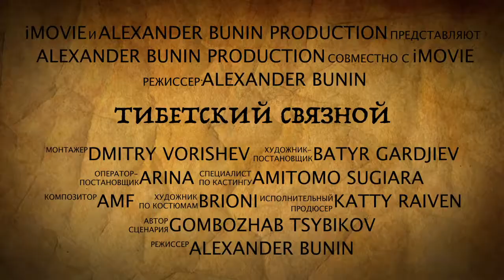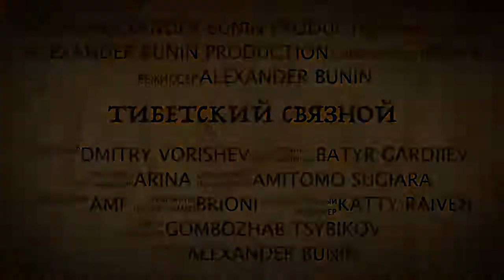"Тибетский связной". Часть 1-я. Trailer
Экспедиция известного этнографа-востоковеда Гомбожаба Цыбикова в Тибет. В ходе геополитического соперничества с Великобританией за господство в Южной и Центральной Азии, стремясь получить доступ к среднеазиатским товарам, Россия выходит на рубежи Тибета. Русское Географическое Общество придаёт большое значение исследованию этого региона, справедливо считая, что через географические и этнографические экспедиции возможно наладить взаимовыгодное сотрудничество, которое поможет в решении внешнеполитических вопросов. Бурятское происхождение Цыбикова способствовало более лояльному отношению к его экспедициям со стороны закрытого тибетского общества. Большинство самих экспедиции отважного путешественника носили тщательно легендированный характер, более присущий для разведывательной деятельности. С риском для жизни Цыбикову удается проникнуть в Тибет под предлогом традиционного буддистского паломничества, произвести уникальные фотосъёмки в столице Тибета Лхасе, изучить жизнь и быт монастырей и даже удостоиться аудиенции Далай-Ламы